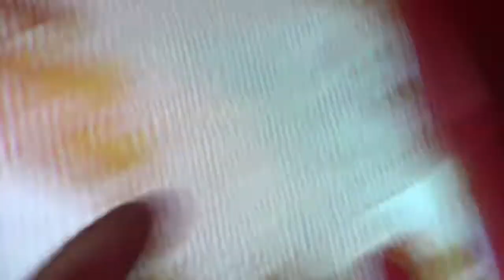The Histrionics at Portal - June 17, 2022